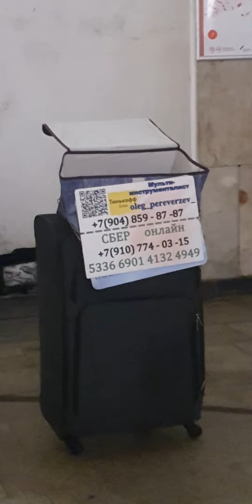jazz in the Moscow subway december 2022